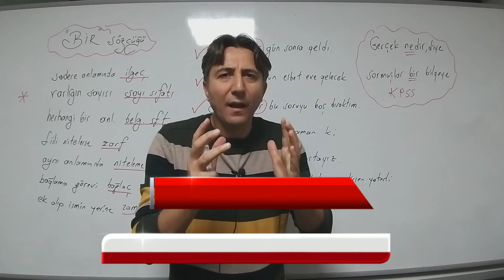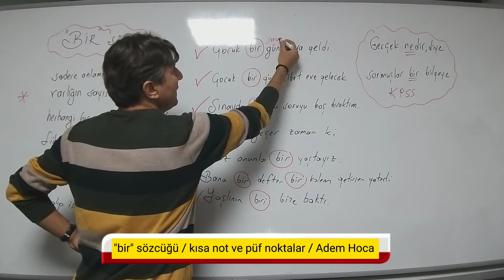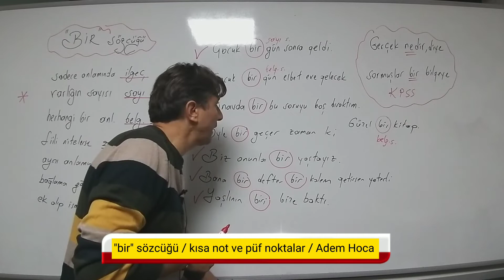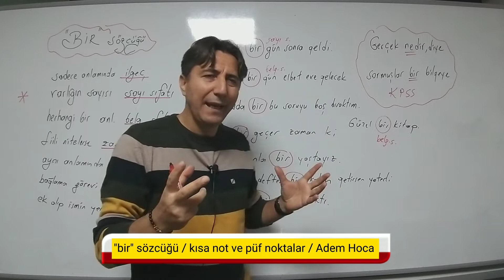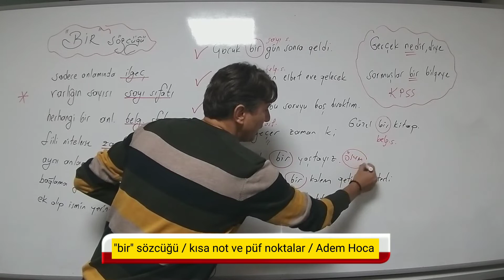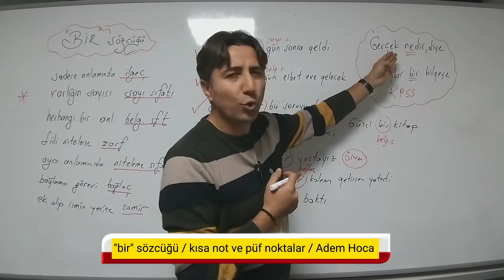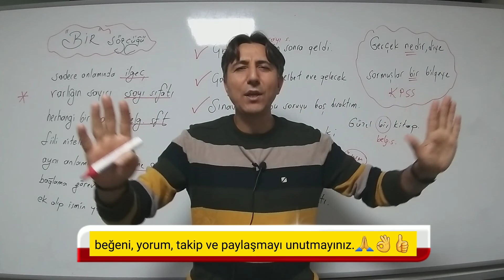12) "bir" sözcüğünü bilmeden dil bilgisi yarım kalır / Adem Hoca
💥 Bu videoda "bir" sözcüğü tür olarak kaç farklı görevde olduğu örneklerle anlatıldı. Bir sözcüğü bilinmeden dil bilgisi tam anlaşılmaz, not alalım ve takipte kalalım.
💥 Bu videolarda konuların ana başlıkları kısa konu videoları şeklinde anlatılacak. Örneğin zamir konusunu 6 kısa videoda anlattım.
💥 Bunu öğrencilerimle karar verdik, ne güzel.
💥 Her konu başlığı için ayrı bir video, muhteşem bir şey, yani kanalımda belgisiz zamir dediğin zaman tek video gelecek, niteleme sıfatı tek video, dönüştük zamiri tek video, nasıl ama bence çok iyi.
💥 Ama,  Adem Hoca boş durur mu?  o kısa videolarda dahi öğrencinin gözü, öğretmenin fulleten bakışı,  kısa notlar,  püf noktalar,  hem TYT hem KPSS'de çıkmış sorular, yeni nesil sorular, denemelerdeki zor sorular, öğrencilerimin getirdiği değişik sorular yani her şeyi ayrıntılı göreceksiniz.
💥 Adem Hoca ile her şey kolay, 23 yıllık tecrübemi tüm samimiyetim ve üslubumla sizlere aktararak başarınıza katkıda bulunmak istiyorum.
 💥 Geçen yıl TYT , AYT ve KPSS'de  yakaladığımız soruları yine  yakalayabilmek için  örnekleri tamamiyle ÖSYM sorularına uygun olarak hazırladım. Çünkü her gün soru çözüp notlar alıyorum, çıkmış soruları adım gibi ezberledim artık.
💥 Yorumlarınız çok güzel, teşekkür ederim her zaman derim, en iyi müfettiş öğrencinin kendisidir, yorumudur.
💥 Adem Hoca sizin yanınızda, o sene bu sene, Türkçeyi fullemeye geldim.
💥 Lütfen ayrı bir defter tutun , kısa notlar almayı unutmayın,  benim ders videolarım özet değil özel ders tadında , hem konuyu öğrenmiş hem soru çözmüş hem de konuyla alakalı bilinmesi gereken en önemli özellikleri de görmüş olacaksınız.
 👍🙏💯📌 Desteklerinizi bekliyorum: beğeni-yorum-takip-kaydetme-paylaşım vs.